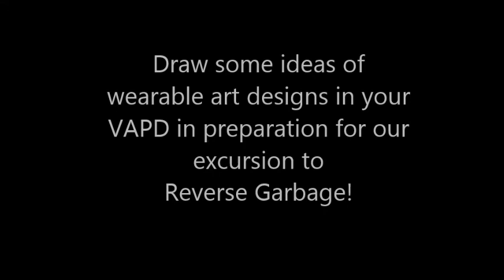recycled art movie